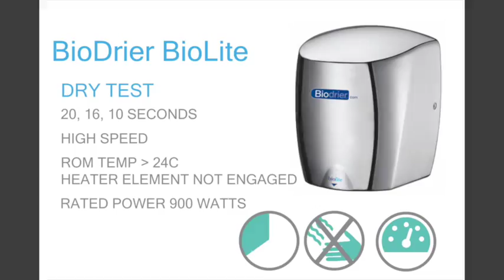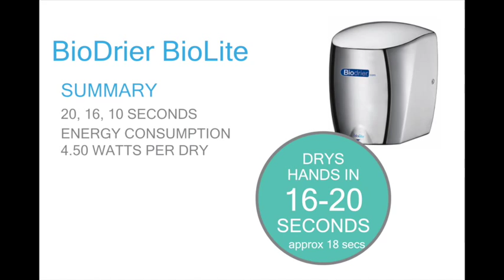Biolite from Biodryer dry performance test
A decent little performer with a dry time between 16-20 seconds. A little longer than the advertised 10 seconds as we usually find but solid enough and with a low energy consumption